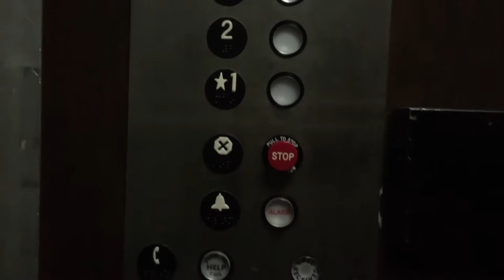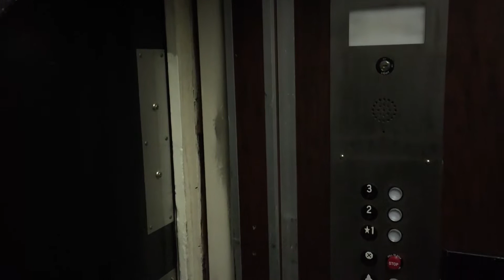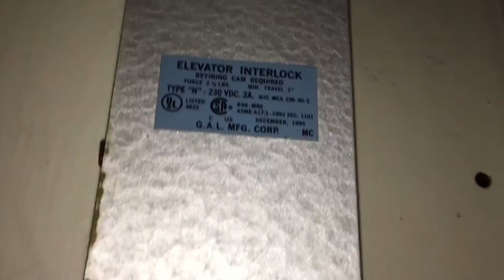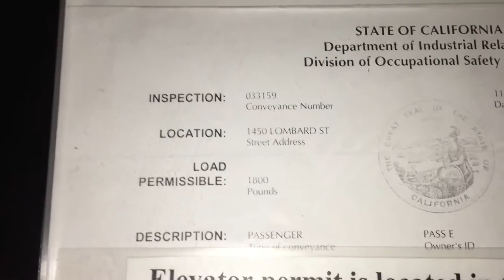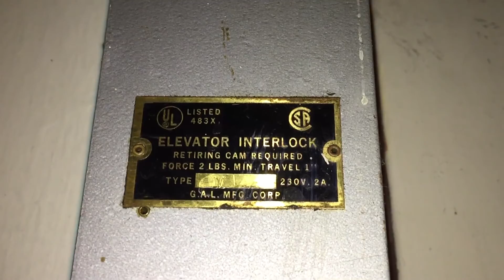Vintage Unknown Hydraulic Swing Door Elevator at Travelodge by the Bay in San Francisco, CA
Also filmed by Floridian Elevators.

PTL Performer fixtures (not original). This elevator is original except for the fixtures. The car doors appear to have been resurfaced, but not replaced. This elevator has a very simple nonselective noncollective controller, and it can not remember a call when the hoistway door is open.